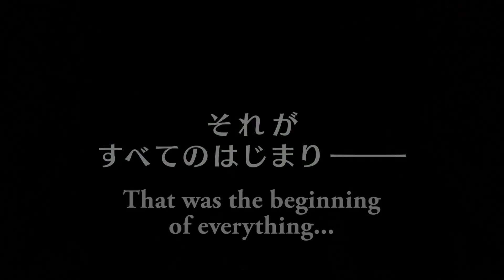【Shironeko Project】Zero Chronicle ~The First Sin~ PV (SUBBED)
AIIIIRIIIIIIIIIISUUUUUUUU